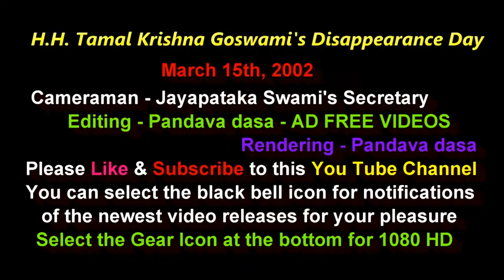H.H. Tamal Krishna Goswami Disappearance Day Remembrance.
March 15,th 2002 H.H. Tamal Krishna Goswami's Disappearance Day Pictorial video in Sri Dhama Mayapur. First narration by H.G. Kalasamvara Prabhu followed by H.G. Vishwambhara Prabhu.
Kirtan courtesy of H.G. Padmarani devi dasi.